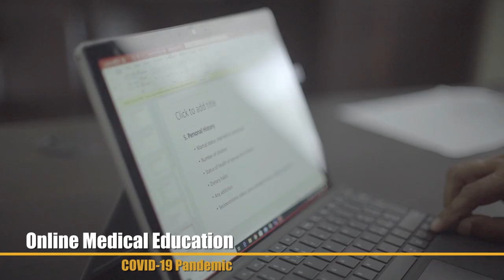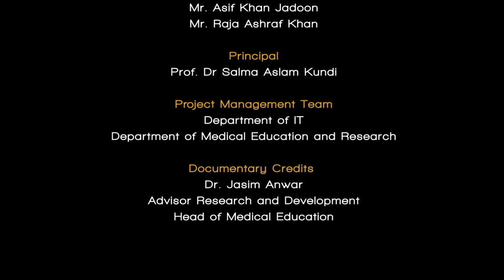Women Medical & Dental College Abbottabad took immediate measures for Covid_19 Pandemic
Covid_19 Pandemic severely struck the educational system of Pakistan. Women Medical & Dental College Abbottabad took immediate measures and managed to develop an online platform for students so that they can acquire quality education from their homes. Trained faculty and students on digital platforms, and is delivering online Medical Education.
We are proud to say that WM&DC is amongst the pioneers in the entire province to provide this facility.